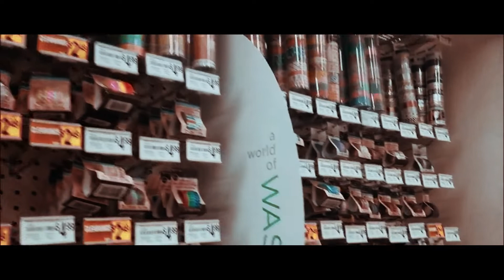Puhsheen Ivanhoe Official Video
Ivanhoe greedy grimy street in the Collinwood area